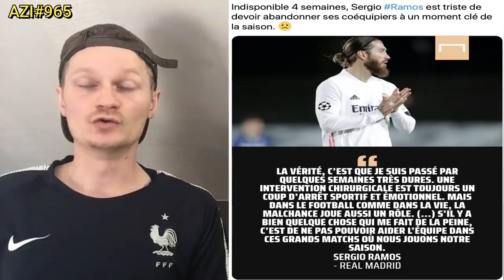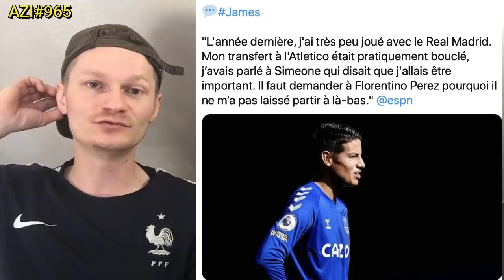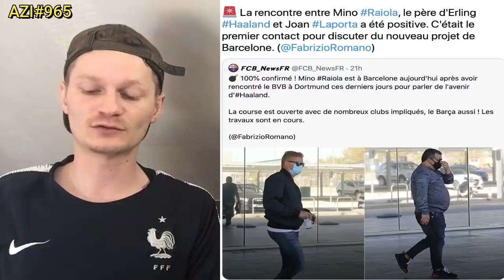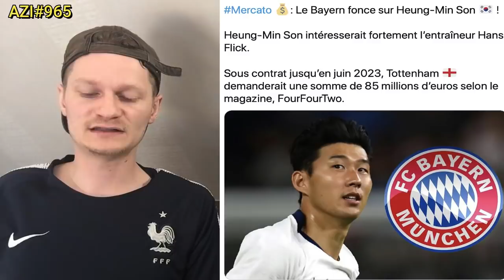MESSI POSE UNE CONDITION AU BARÇA POUR LA PROLONGATION .. / TOUR D'EUROPE POUR HAALAND .. AZI#965